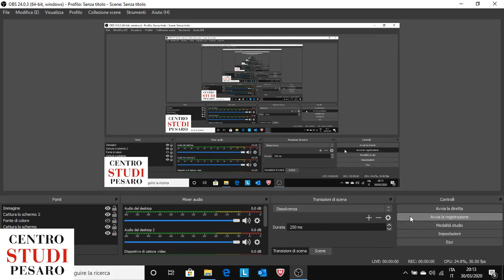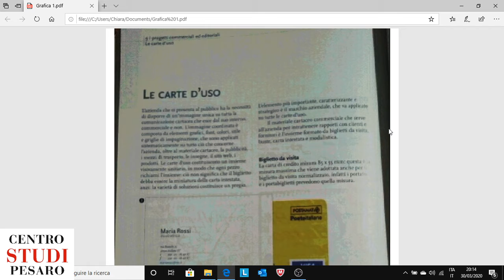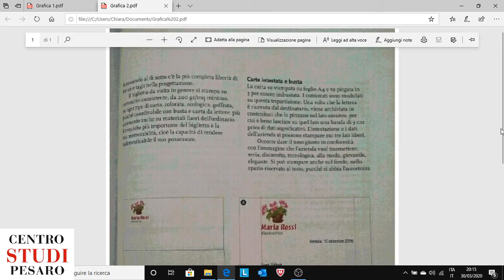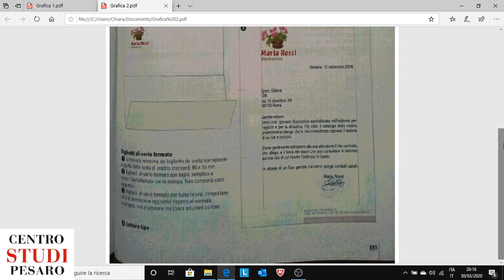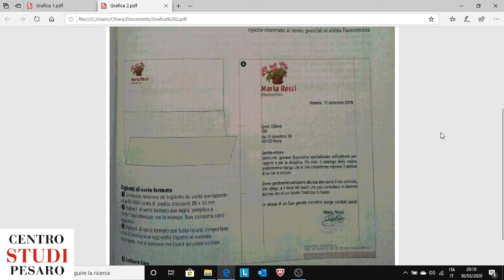GRAFICA III - IV - 01/04/2020 - "Il biglietto da visita"